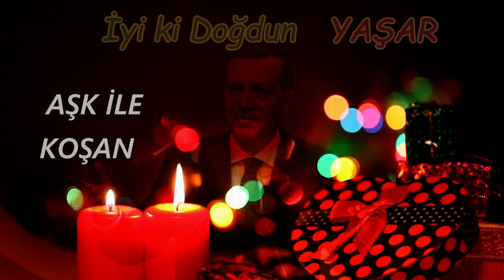İyi ki Doğdun YAŞAR | Recep Tayyip Erdoğan REMİX - İsme Özel Doğum Günü Şarkısı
İyi ki doğdun Yaşar, İsme özel doğum günü şarkısı sizlerle, Doğum günün kutlu olsun Yaşar
Recep Tayyip Erdoğan sesinden, Yaşar isimli dostlarımızın ismine özel doğum günü şarkısı sizlerle.